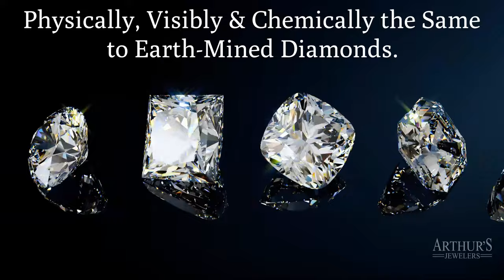Bigger Diamonds with Lab-Grown at Arthur's Jewelers - Where Minnesota gets Engaged!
Minnesota Jewelry store with the most extraordinary designers and exquisite diamond prices. The lab-grown diamond experts in the Twin Cities.